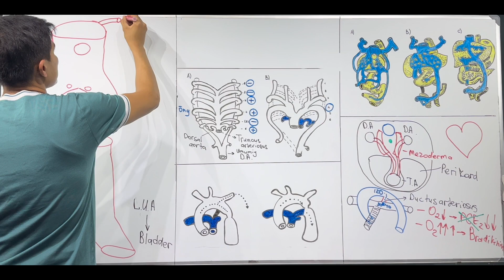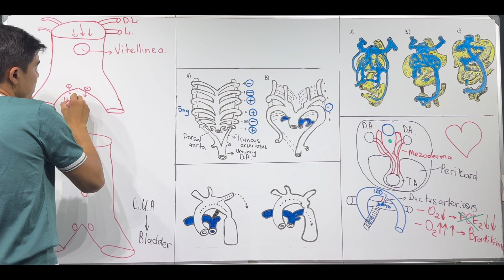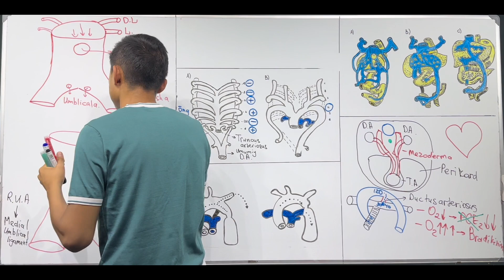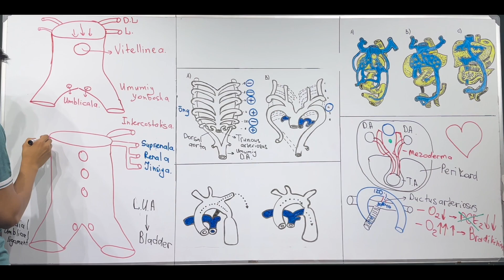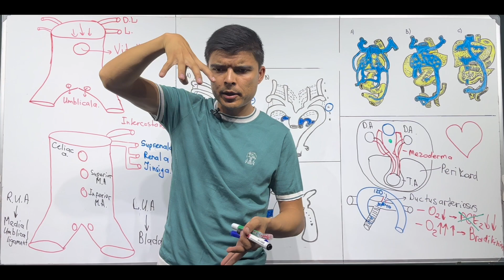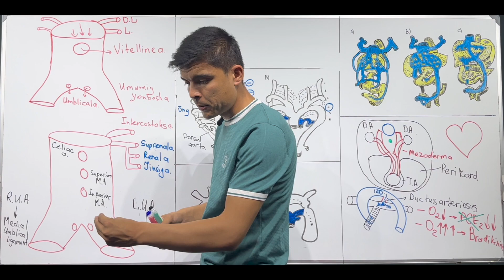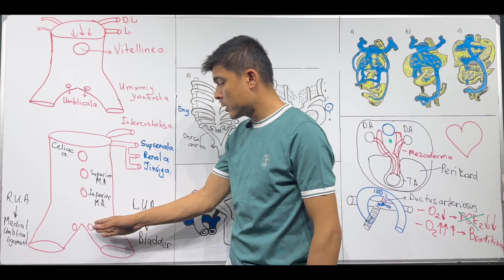Aorta ravog’i 2-qism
Videolarimiz sizga ma'qul kelayotgan bo'lsa, ularni yaqinlaringizga ulashishni, layk bosishni va kommentariyada o'z fikringizni yozishni unutmang. Sizning yozgan fikrlaringiz bizni yanada rivojlanishimiz uchun juda ham muhim.